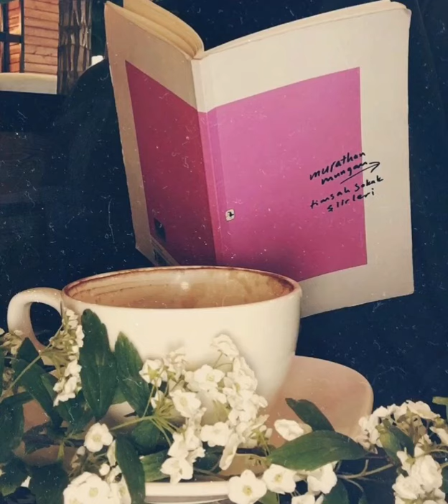Murathan Mungan / Hey Joe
biliyorsun sen bunu
en son duyulan ayak sesi ve üzrine kapanan demir kapı
çıkıyor musun bu sefer, yeniden mi giriyorsun içeri
anlaşılmıyor şarkıdan
anlaşılmıyor joe
gençliğimizin polisiye günleri
kendi romanlarımız içinde uydurduğumuz adlar
sanki o romanlar sahi de yaşadıklarımız yalan

unuttuğum adların gece parklarında kaç kez aldattım seni
ben ihanetle öğrendim sadakati
kaç kez korkunun gözleriyle bakıştım bıçağının yüzünde
artık kimse öldüremez beni

çok zaman geçti herşeyin, herkesin üstünden
hayat ödünç tenha uzak biz birbirimizin şarkılarının mirasıyız joe
şimdi kaç kişi kaldık
göğe bakma durağında el ele tutuştuğumuz gençlikten
ben yine de bir yola çağırıyorum seni
ister inanç de buna ister çaresizlikten
dudaklarımı kanatırdı ıslığın
hiç unutmadım hiç unutmadım
ne zaman karanlığa düşsem senin ıslığını çalarım

ben seni en çok dizlerin titrerken sevdim joe

çık saklandığın yerden joe
nerdeysen çık, ölmek değilse bu, bak kayboluyorum
yoruldum seni beklerken vakit geçirdiğim dublörlerinden
sana yazdığım
hikayeyi yanlış okuyorlar her seferinde
ah şimdi joe burda olsaydı diyorum
joe şimdi burda olacaktı ki diyorum
bazen sarhoşken kalabalığın içinde yüksek sesle söylüyorum adını ya da birinin kollarındayken, bazen pencereyi açıp sokaktan geçiyormuşsun gibi ardından sesleniyorum, hep başkaları bakıyor yukarıya. ben gülümseyerek, gitti, diyorum, yakalayamadım, gitti. sahi gittin mi joe? yoksa hiç mi olmadın?

çık ortaya saklandığın yerden
yoruldum, azaldım beklemekten
bazen düşünüyorum da
var mıydın sahiden, yoksa bir şarkının anısı mı uydurdu seni
hiç bir şey benzemiyor değil mi, şimdi geçmişten daha çok bizim olan gençliğimize
bilmem ki, karşılaşsak bile birbirimizi hatırlayabilir miyiz yeniden
ikimiz de artık bir başkasıyken
gene de sen bilirsin joe, sen bilirsin
öyle iyiydik, bir düşün istersen.